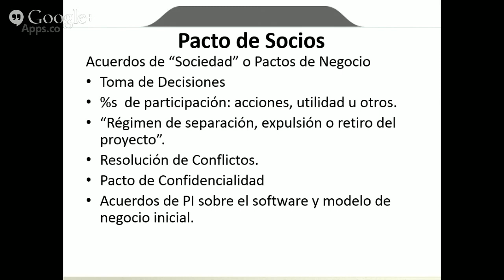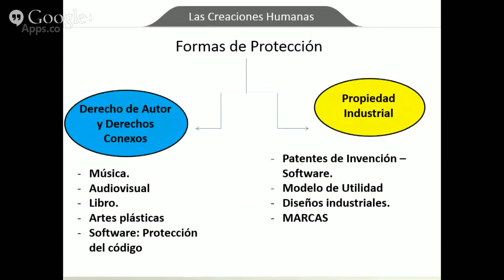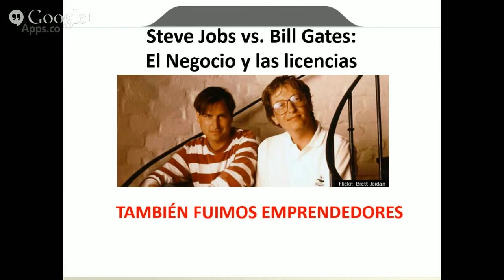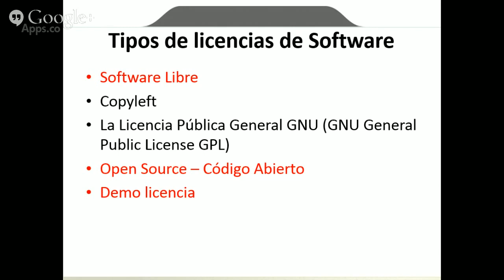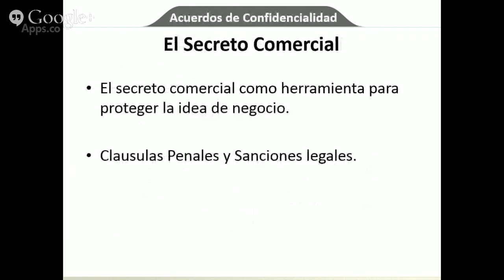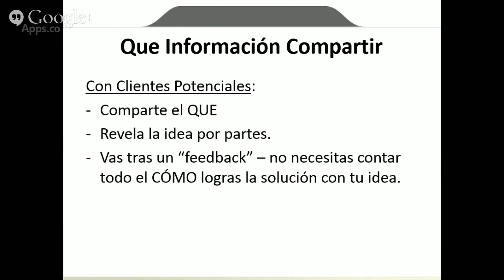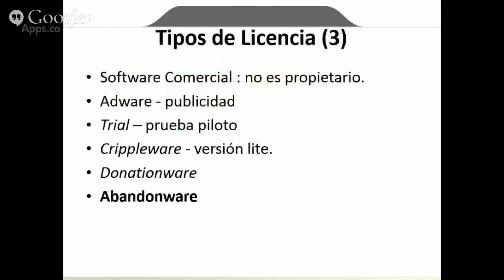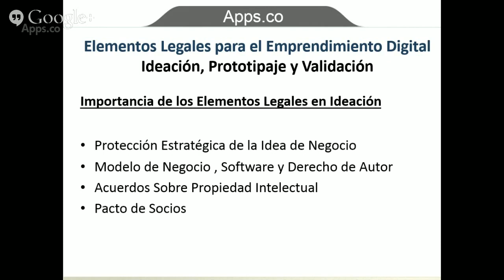Hangout Tips legales ideación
HangApp moderado por Sebastián Velásquez, Asesor en Derecho de Autor de Apps.co